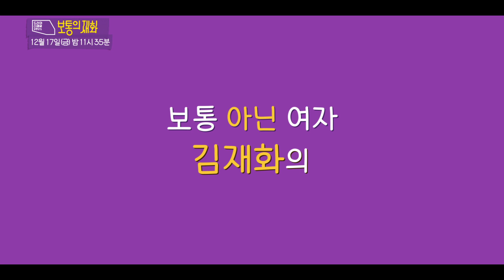[하이라이트] 한 번 사는 인생 루저로 종칠 순 없지, 절대! 12월 17일 밤 11시 35분 방송⭐️ [보통의 재화] [KBS 드라마 스페셜 2021]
[하이라이트] 한 번 사는 인생 루저로 종칠 순 없지, 절대! 12월 17일 밤 11시 35분 방송⭐️ [보통의 재화] [드라마 스페셜 2021]

[보통의 재화] 곽선영X최대훈X김나연